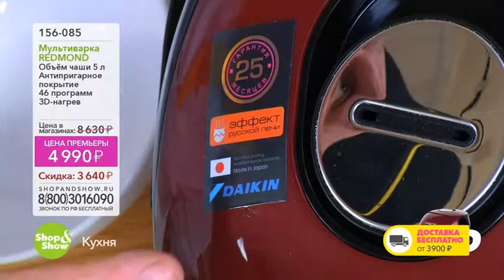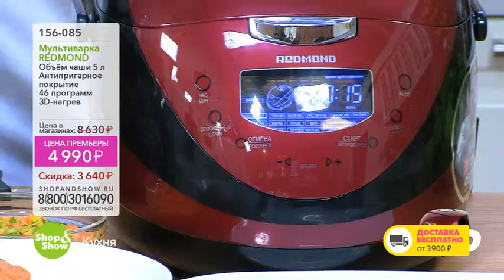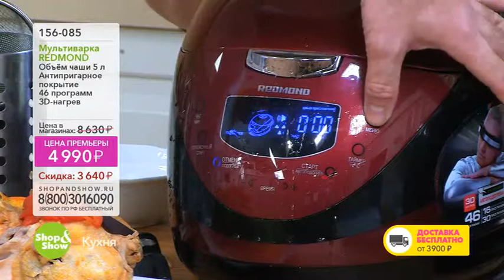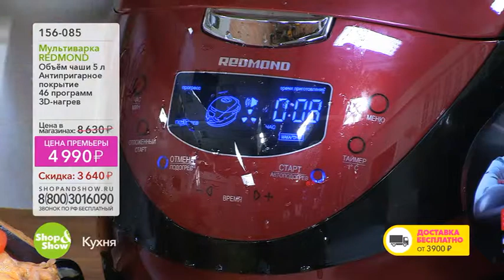Shop & Show (кухня). 156085 мультиварка Редмонд